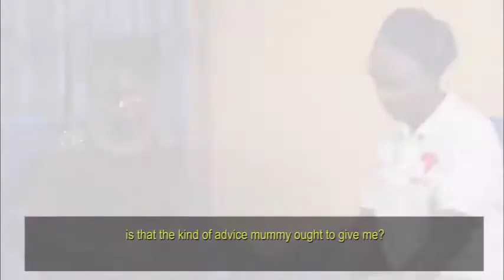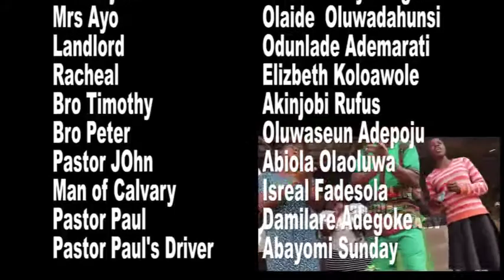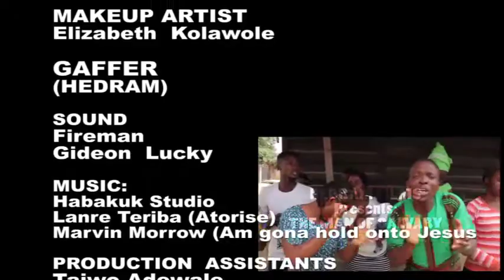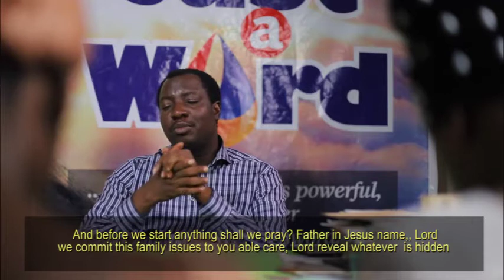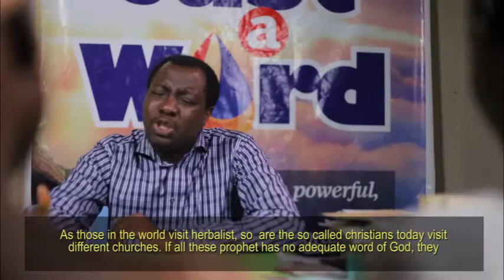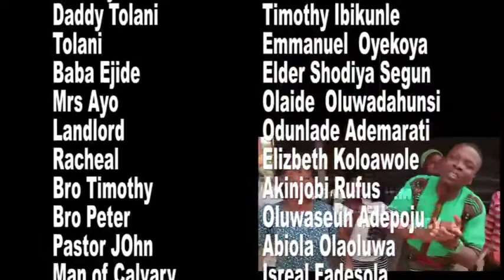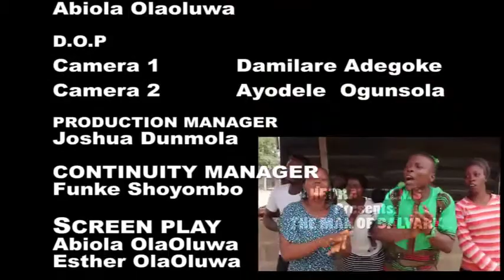THE MAN OF CALVARY Part 1. Written & Directed by: Abiola OlaOluwa#nollywoodmovies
Folashade and mother are like two institutions that needed to be studied closely. Her mother accuses her of having a familiar spirit, yet folashade never denied the fact. She speaks boldly and confronts prophet Ayo, she talks and the reality births a change in the life of Talani her wooer. Yet, she can't understand her ways as regards all of these.

If you have been blessed by Heaven's Eye Drama Ministry movies and you desire to sow into the ministry you can give into this account

BANK : GTBANK
ACC NAME : ABIOLA OLAOLUWA
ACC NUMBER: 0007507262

This is our HEDRAM FILMS official YOUTUBE CHANNEL.

You might also like to watch the following movie from the same ministry;